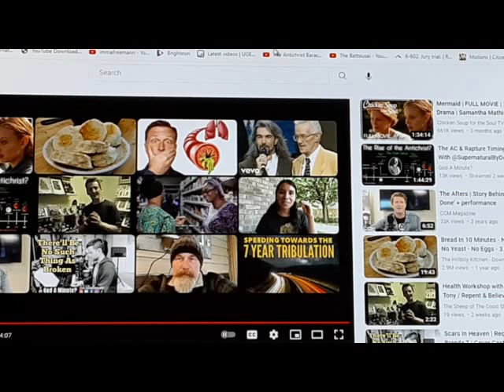PSALM Chapter 50, 1537 Thomas Matthew's Holy Bible, Repent & Believe the Gospel 1 Corinthians 15 1-4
The Gospel of Salvation from the 1537 Matthew's Holy Bible:
1 Corinthians 15:1-8
and that he was seen of Cephas / then of the twelve.  After that he was seen of more than five hundred brethren at once:  of which many remain unto this day / and many are fallen asleep.  After that appeared he to James / then to all the Apostles.  And last of all he was seen of me / as of one that was born out of due time.
Romans 10:9-13
10:9 For if thou shalt knowledge with thy mouth that Jesus is the Lord, and shalt believe with thine heart that God raised him up from death, thou shalt be safe.
10:10 For the belief of the heart justifieth: and to knowledge with the mouth, maketh a man safe.
10:11 For the scripture saith: whosoever believeth on him, shall not be ashamed.
10:12 There is no difference between the Jew, & the Gentile. For one is Lord over all / which is rich unto all that call on him.
10:13 For whosoever shall call on the name of the Lord, shall be safe.

Romans 3:23-26
3:23 for all have sinned, and lack the praise that is of valor before God,
3:24 but are justified freely by his grace / through the redemption that is in Christ Jesus,
3:25 whom God hath made a seat of mercy through faith in his blood / to shew the righteousness which before him is of valor, in that he forgiveth the sins that are passed / which God did suffer
3:26 to shew at this time / the righteousness that is allowed of him / that he might be counted just / and a justifier of him which believeth on Jesus.

Ephesians 2:8-10
2:8 For by grace are ye made safe through faith / and that not of your selves. For it is the gift of God /
2:9 and commeth not of works, lest any man should boast him self.
2:10 For we are his workmanship created in Christ Jesus unto good works / unto the which God ordained us before / that we should walk in them.

Acts 4:12
4:12 Neither is there salvation in any other. Nor yet also is there any other name given to men wherein we must be saved.

Acts 16:31
16:31 And they said: believe on the Lord Jesus & thou shalt be saved & thy household.

John 3:3-8
3:3 Jesus answered & said unto him: verily verily, I said unto the: except a man be borne a new, he cannot see the kingdom of God.
3:4 Nicodemus said unto him: how can a man be borne when he is old? can he enter into his mothers womb and be borne again?
3:5 Jesus answered: verily, verily, I say unto the: except that a man be born of water and of the spirit, he cannot enter into the kingdom of God.
3:6 That which is borne of the flesh is flesh: and that which is borne of the spirit, is sprite.
3:7 Marvel not that I said to the, ye must be borne a new.
3:8 The wind bloweth where he listeth: and thou hearest his sound: but canst not tell whence he cometh and whither he goeth: So is every man that is borne of the spirit.

Matthew 26:26-28
26:26 As they did eat, Jesus toke bread and gave thankes, brake it and gave it to the disciples and said: Take, eat, this is my body.
26:27 And he took the cup, & thanked, and gave it them, saying: drink of it every one:
26:28 For this is my blood of the new testament, that shall be shedde for many, for the remission of sins.

Mark 12:30-31
12:30 And thou shalt love the Lord thy God with all thy heart, and with all thy soul, & with all thy mind, and with all thy strength. This is the first commandment.
12:31 And the second is like unto this: Thou shalt love thy neighbor as thy self. There is none other commandment greater then these.